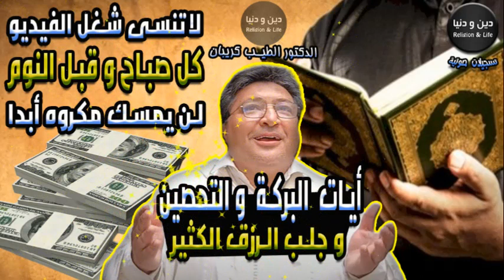لاتنسى !! شغل الفيديو كل صباح و قبل نومك لن يمسك مكروه أبدا🕌 الدكتور طيب كريبان 👉 دين و دنيا